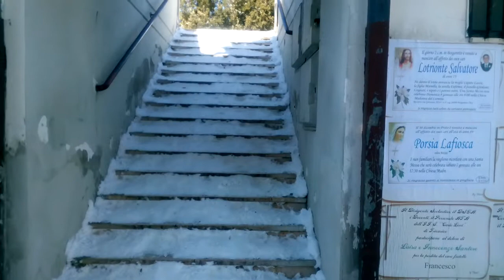Grassano e la neve - 09 gennaio 2017